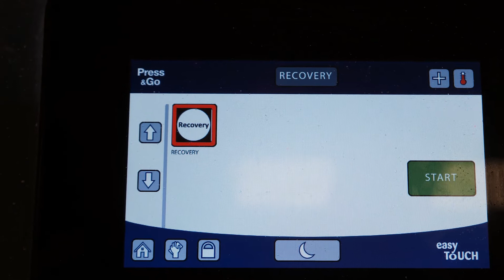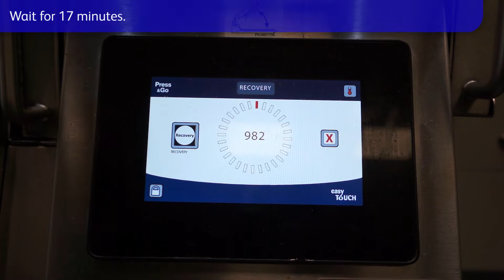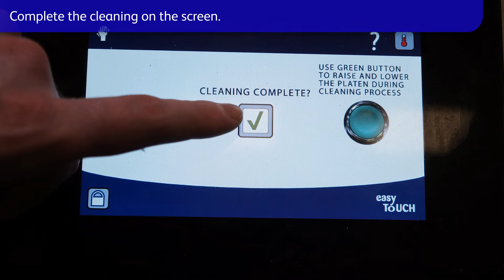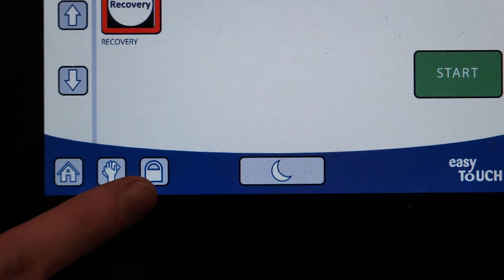Garland Recovery Process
process for undertaking grill recovery